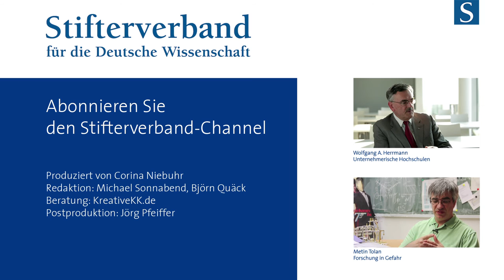Wolfgang A. Herrmann: Spitzentalente gewinnen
Der Präsident der Technischen Universität München erklärt, wie eine Hochschule Spitzenkräfte binden kann: "Indem wir ihnen Chancen eröffnen." Herrmann: "Die Rahmenbedingungen sind teilweise, vielleicht sogar überwiegend, an der TU München nicht schlechter als in Stanford. Geld für die Forschung ist in Deutschland aus vielen Quellen üppig verfügbar."